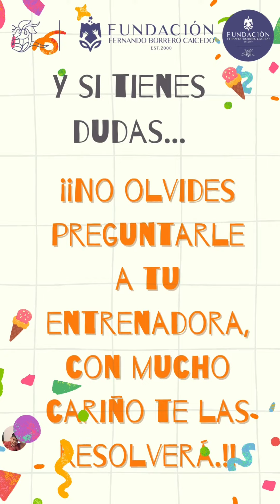Teatro de Máscaras